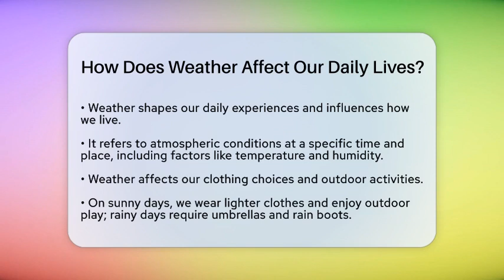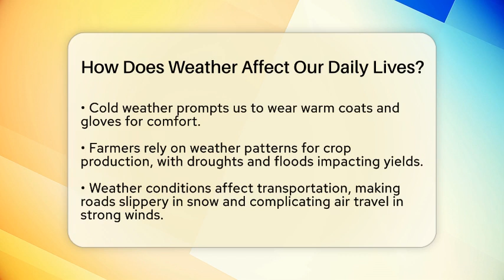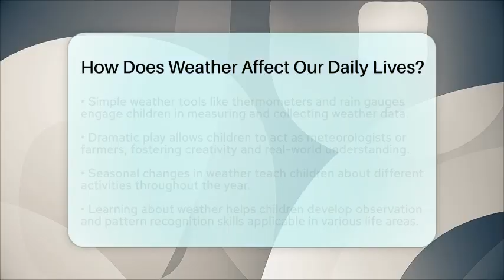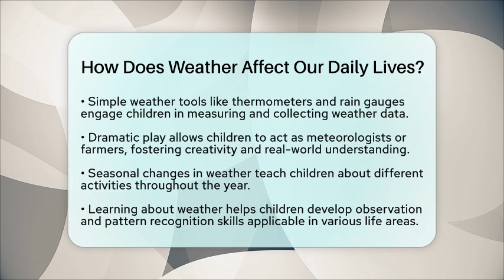How Does Weather Affect Our Daily Lives? - Childhood Education Zone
How Does Weather Affect Our Daily Lives? In this engaging video, we will take a closer look at how weather impacts our daily lives and shapes our experiences. Weather influences everything from our clothing choices to the activities we enjoy. We will explore how different weather conditions, such as sunny days or heavy rain, affect our routines and moods. Additionally, we will discuss the role of weather in food production and how farmers depend on it for their crops. Transportation is another key area influenced by weather, as conditions can affect travel safety and plans.

For those in early childhood education, this video will highlight fun and educational ways to teach preschoolers about weather. We will share creative activities like using weather charts, thermometers, and rain gauges to help children learn about weather patterns. Dramatic play opportunities will also be explored, allowing children to engage in imaginative scenarios related to weather forecasting and farming.

By understanding weather, children can develop essential skills such as observation and pattern recognition, which are applicable in many areas of life. Join us as we embark on this exciting journey into the world of weather and its impact on our lives.

About Us: Welcome to Childhood Education Zone, your go-to destination for exploring the fascinating world of early childhood education. Our channel is dedicated to empowering parents, educators, and caregivers with insightful resources, tips, and strategies to foster a love for learning in young children.